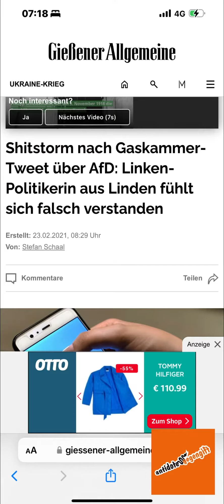Deubel zum Teufel?